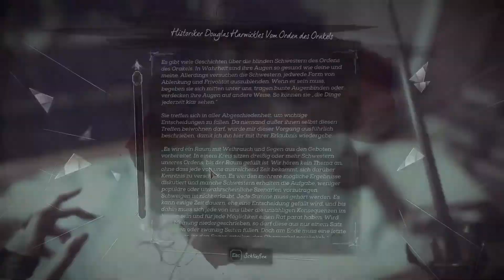Dishonored 2 Gameplay German HD #017 | Das Kaiserliche Konservatorium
Während der Gefangenschaft hat Anton Sokolov von einer wichtigen Verbündeten Delilahs - Breanner Ashworth.

Mein PC

 - Gehäuse:  Cooler Master Silencio 452
 - CPU:   Intel Core i5-4670 4x 3,4 GHz
 - CPU Kühler:  Be Quiet! Shadow Rock TopFlow SR1
 - RAM:   16 GB DDR3 Kingston HyperX
 - Grafik:  Asus Strix Gaming GEFORCE GTX 1070 8GB
 - Mainboard:  Asus B150M-G
 - SSD:   250 GB Samsung Evo 830
 - HDD:   2 TB Seagate
 - Opt. Laufwerk: LG BD-Brenner
 - Netzteil:  600W BeQuiet System Power S7